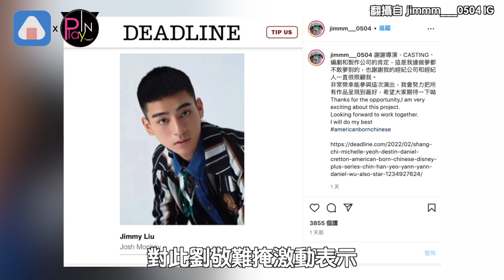林心如的「兒子」被《尚氣》導演相中 將和一群國際巨星同台飆技太強了